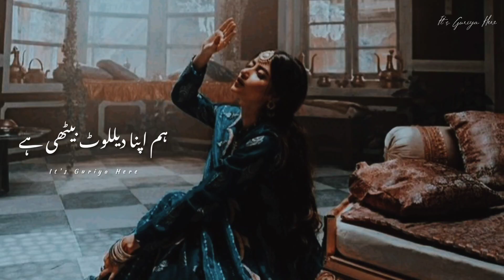Ham Apna Dil Luta Baithe 🥺🥀Very Emotional Shayari Status 💕🥀Parizaad Poetry Status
shayari point

Your quarries :

Urdu shayari,
Sad poetry in Urdu,
Jaun Elia,
Iqbal poetry,
Ahmad faraz,
Sad quotes in Urdu,
Ghalib shay

𝙔𝙤𝙪𝙧 𝙦𝙪𝙖𝙧𝙧𝙞𝙚𝙨 :
𝙐𝙧𝙙𝙪 𝙨𝙝𝙖𝙮𝙖𝙧𝙞
𝙐𝙧𝙙𝙪 𝙜𝙝𝙖𝙯𝙖𝙡
𝘽𝙖𝙧𝙞𝙨𝙝 𝙥𝙤𝙚𝙩𝙧𝙮